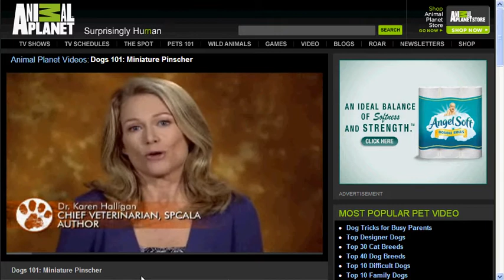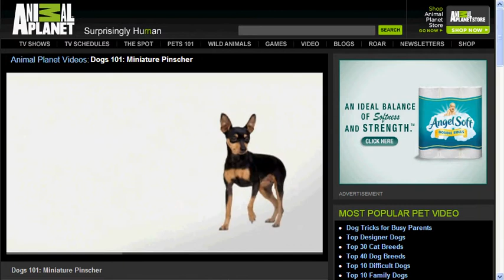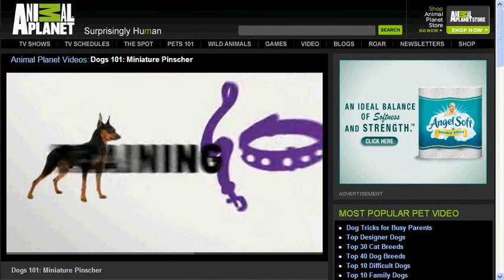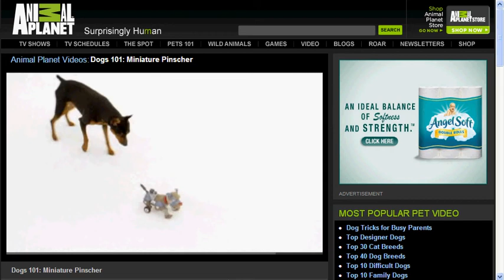Dogs 101: Miniature Pinscher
I really love Miniature Pinscher and i want one so badly (: im not coping animals planet animal planet owns it allL!  i did not make the video i did not talk in any part of the video this video is not mine! This video and everything in it goes to Animal Planet! Sorry i just got hypercam so i wasnt sure  if i couldedit the screen now i kno i can!